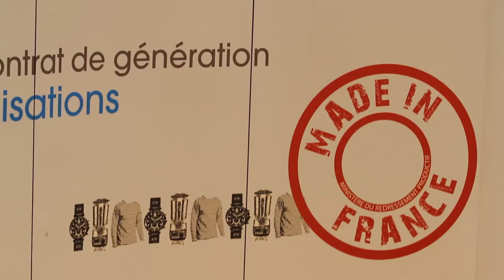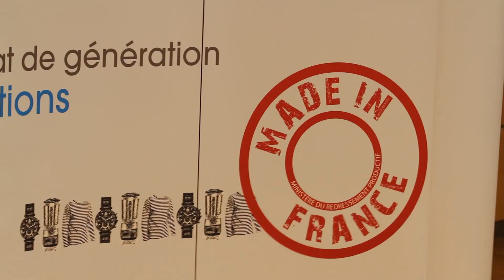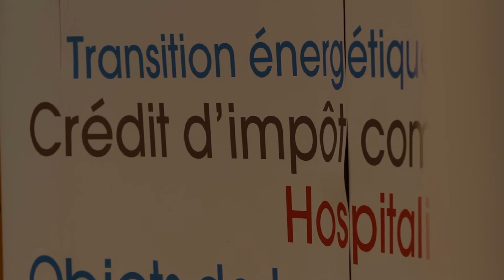Bilan de mandat Montebourg azux côtés de Patrick Mennucci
Arnaud Montebourg était à Marseille ce mardi. Le ministre du
Redressement productif s'est en premier lieu rendu au MuCEM. Il y a
rencontré l'architecte du Musée des civilisations de l'Europe et de la
Méditerranée, Rudy Ricciotti.

Arnaud Montebourg a confié son attachement à Marseille et a réaffirmé
sa sympathie pour Patrick Mennucci, présent lors de la visite du centre - ville